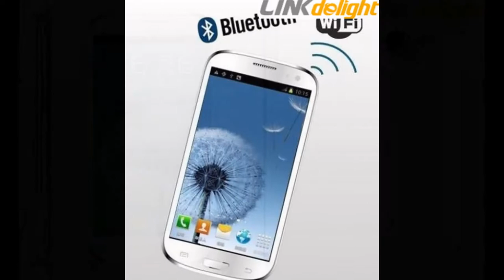Fly F9300 Android 4.0 MTK6577 Dual Core CPU Smartphone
Fly F9300 Android 4.0 MTK6577 Dual Core CPU Smartphone with 4.7 Inch Capacitive Touch Screen, you can balance your work and your family life best.This smartphone looks charming, fashionable, elegant for it's White color.It's a best choice as a gift for both men and women.